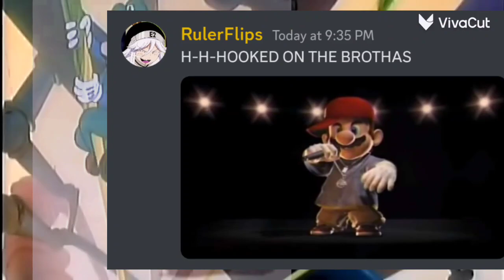Mario Super Show Intro but it's sung on discord by me and a friend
I don't own the original song